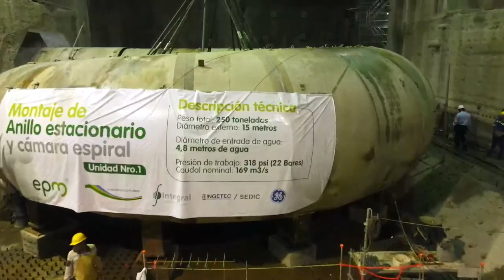Proyecto Hidroelectrico Ituango hoy martes 31 de agosto